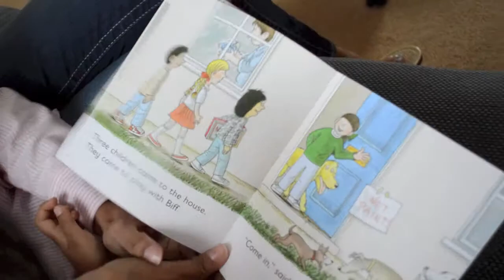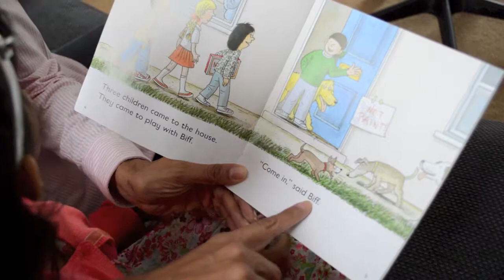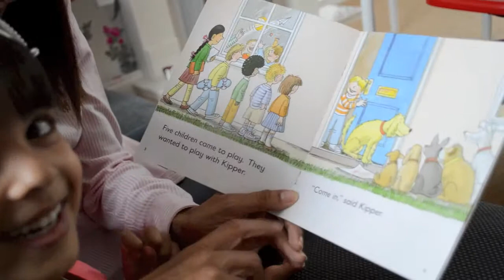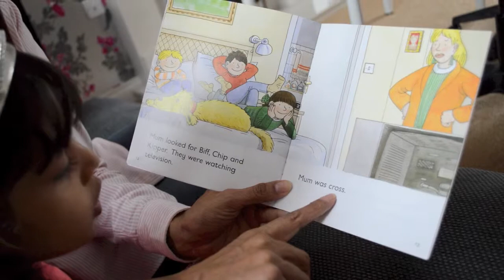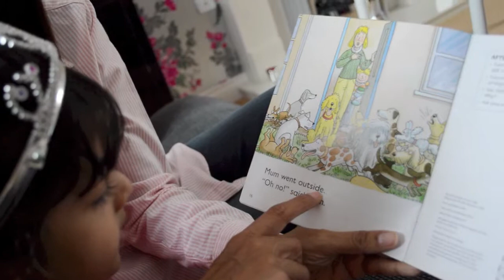Supporting your child to read aloud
The child reads a book aloud to her mother. The child is at stage 4 (and has completed phase 4 of Letters and Sounds at home).